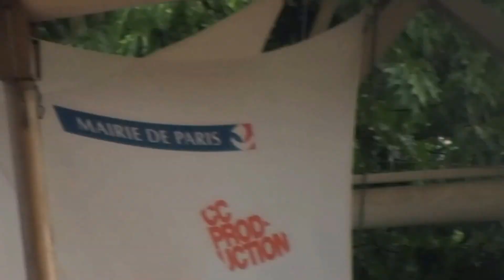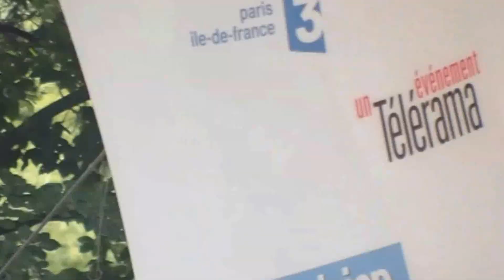Paris jazz Festival 2014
paris jazz festival